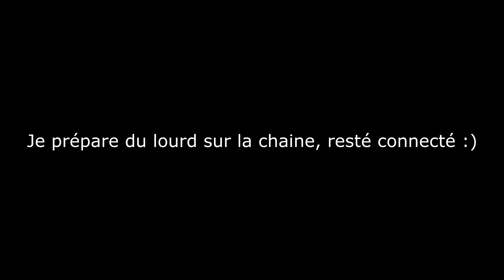JE M’ENTRAINE A CABRER EN DAX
↓↓↓Description à lire ↓↓↓

➜MUSIQUES: SCYM x KIEMO Mauve

Si tu aime le deux roues t'es tombé sur la bonne chaine l'ami !
V a toi, Ride Safe

➜ÉQUIPEMENT VIDÉO:

-Caméra Go Pro HERO
-Caméra AIPTEK FULL HD
-Caméra PNJ CAM HD750
Trépied basique

➜LOGICIELS DE MONTAGES:
-Photoshop
-Ordinateur Sony VAIO

➜ÉQUIPEMENT CORPORELLE:
-Casque: SHARK Evo Line
-Gants: FURYGAN Jet Evo ||

WITAX HD.